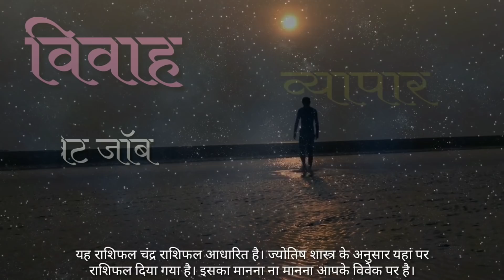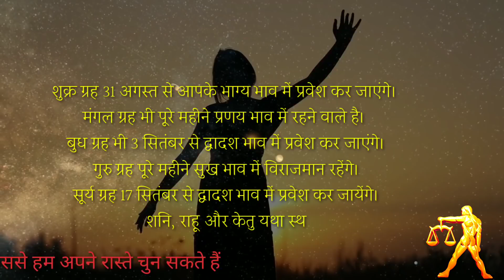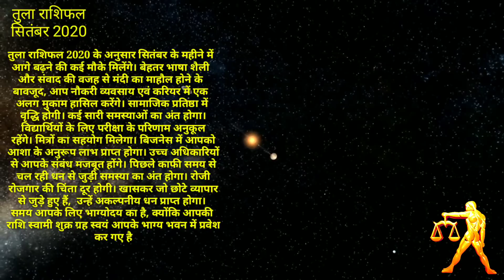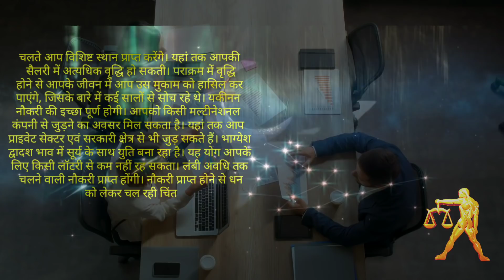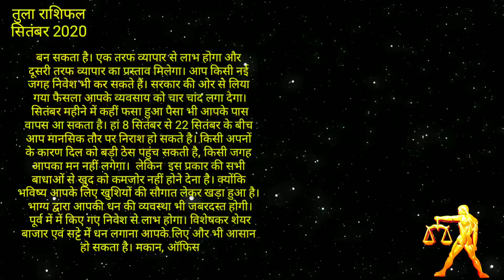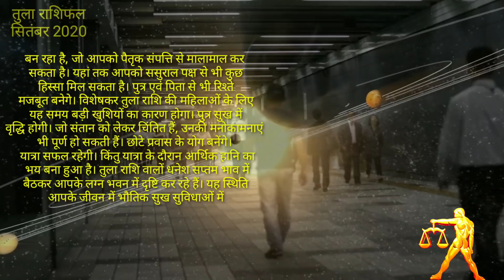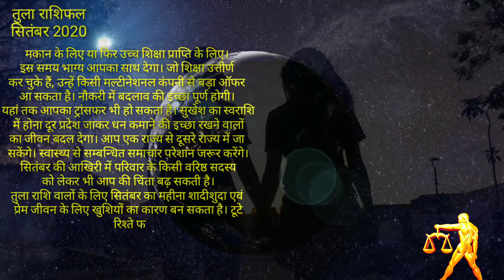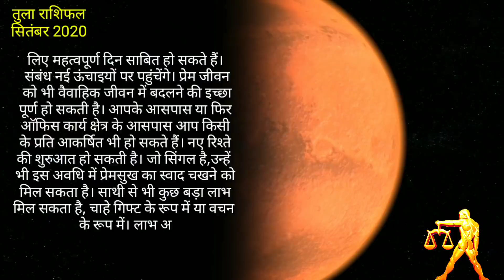Tula Rashifal September 2020 | तुला राशि वालो का इतिहास बदल रहा है | Libra September 2020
tula rashifal 2020 ke anusar september 2020 tula rashi valo ke liye kaisa rahega yah vedic jyotish ke aadhar par best astrologer pandit pradip shastri batane ja rahe hai september 2020 libra rashi valo ke liye vyapar vyavshay job yane ke nokari career aur prem jivan yane ke love life ke liye bahetarin sabit hone vala hai aapko kismat ka sath milta najar aayega libra horoscope ke anusar yakin se kah sakte hai life change hone ja rahi hai to jante hai september 2020 tula rashifal hindi me aakhir me ek aur bat jo log tula rashi mashik rashifal dekhan ya janna chahte hai inhe bhi ham hindi bhasha me har month batate hai jo isbar bhi yah monthly rashifal me bataya hai